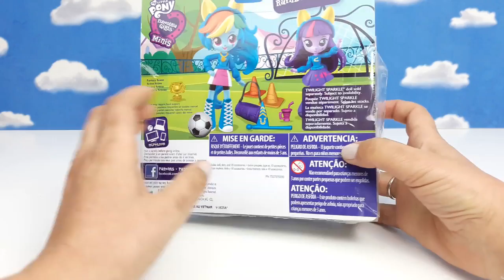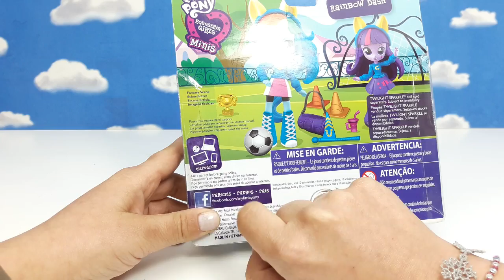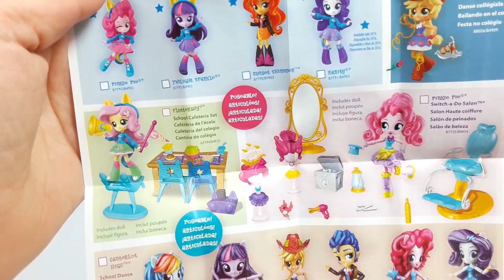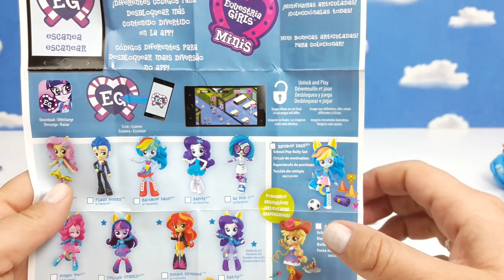MY LITTLE PONY RAINBOW DASH MINI DOLL - giochi per bimbe - Equestria Girls bambole snodate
Le bamboline My Little Pony Equestria Girls sono super divertenti! Esprimi la personalità di Rainbow Dash grazie alle sue braccia e gambe totalmente snodate. Rainbow Dash sfoggia un look sempre alla moda, un'acconciatura trendy e tanti accessori per fare sport! Preparati a creare fantastiche storie e avventure con queste simpatiche bamboline snodate. Colleziona tutte le altre bamboline My Little Pony Equestria Girls!

★ MY LITTLE PONY EQUESTRIA GIRLS LA CLASSE DI CELESTIA - giochi per bimbe - lezione a Canterlot High

★ BEN E HOLLY CON PLAY DOH MY LITTLE PONY - giochi divertenti - un cavallo alato per la fata Holly

★ A PRANZO CON PEPPA PIG E SUZY PECORA - giochi per bambini e bambine - GIOVEDI' GNOCCHI PLAY DOH

★ PEPPA PIG CAKE DESIGN - giochi per bambini e bambine - decoriamo la torta con Play Doh e fantasia

★ MASHA E ORSO - MASHA CON IL SUO TRICICLO - giochi per bambini e bambine - a spasso con Masha

★ BEN E HOLLY PLAY DOH MY LITTLE PONY Ep.1 - giochi per bambine e bambini - un cavallo alato per Holly

★ BARBIE IN GIRO PER IL MONDO - giochi per bambine - Barbie da collezione dolls of the world

★ PLAY DOH TOWN PARRUCCHIERA - giochi per bambini e bambine - un mondo di creatività con la plastilina